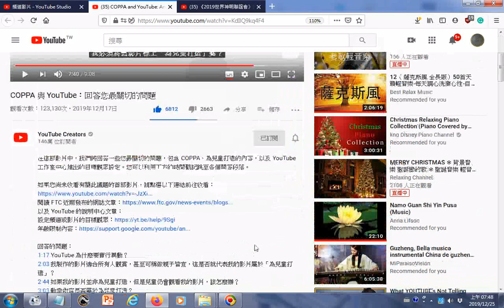瀏覽 我必須將舊影片加上「為兒童打造」的標示嗎？ COPPA 與 YouTube：回答您最關切的問題20191217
參考網址 有求孔孟聖道三寶心法就不枉費今生來世間。世間財世間用--生不帶來，死不帶去，或是給以後不相識的人用，但是得三寶心法卻能帶著走，在世能逢凶化吉、躲劫避難、改變命運，壽終能超生了死，離苦得樂，智者切莫入寶山而空手回。